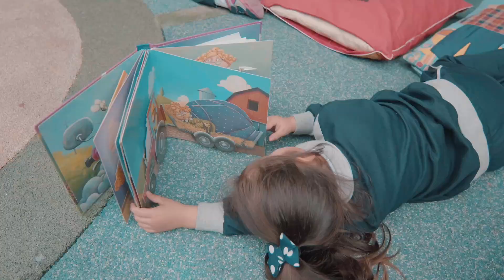De la Mano Contigo: el programa que atenderá de manera integral a la primera infancia en Bogotá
Un novedoso modelo de atención integral para la primera infancia en el que 165.000 niños y niñas de 'Bogotá, mi Ciudad, mi Casa' se beneficiarán.